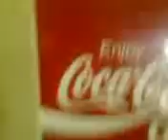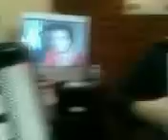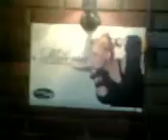bosko mican zvonko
godisnjica braka